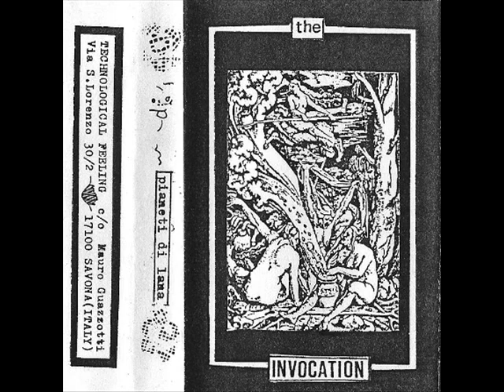Open Graves Style - Blue Sequence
Various ‎Artists - Pianeti Di Lana 2 - The Invocation